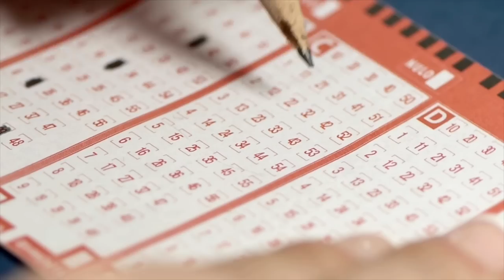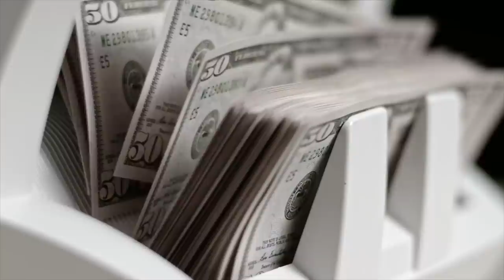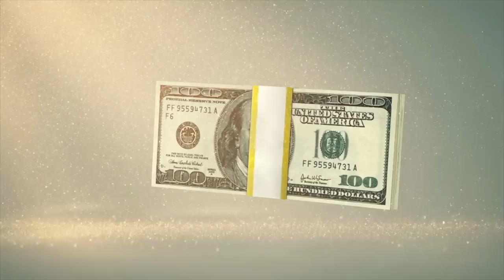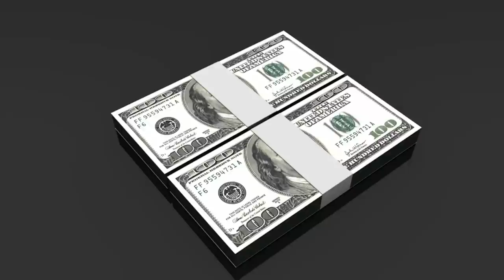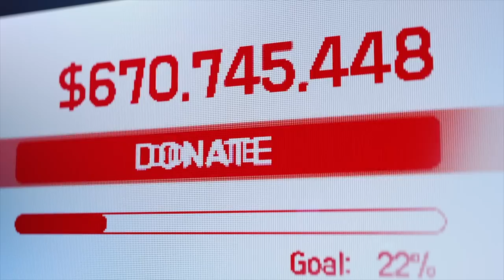10 SECRET TIPS If You WIN The Lottery!!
This video reveals 10 SECRET TIPS If You WIN The Lottery! It is narrated by Powerball winner and podcast host, Timothy Schultz.

Whether you win Mega Millions, Euro Millions, Lotto Max, on a scratch ticket or another lotto jackpot, this is vital information. What should you do if you win? Who should you contact?

10 Things To Do If You WIN THE LOTTERY:

1) Secure the ticket. Some lottery tickets are digital, but if you have a physical ticket, store it someplace secure. Protect it from being damaged, misplaced or stolen by keeping it in a safety deposit box.

2) Keep quiet initially. Once you've won a lottery jackpot, it can be exhilarating. Who should you tell? It's best to keep quiet initially until you understand how to claim the ticket.

3) Seek the help of experts. How do you redeem a lottery ticket worth millions of dollars? What about taxes? Will this money go into a trust fund? Will it be invested? It's best to seek qualified and experienced financial advisors and estate attorneys prior to turning in the ticket.

4) Understand the rules. Is there an expiration date for the ticket? There are billions of dollars worth of lottery prizes that go unclaimed each year. Oftentimes, this is because people to not check their tickets.

How will you redeem the ticket? When will you get paid? Can you claim the prize anonymously? The rules for lottery games vary. It's important to understand them prior to turning in the ticket. Experts and attorneys and can help.

5) Can you claim a lottery jackpot anonymously or publicly? Different countries and states have different rules. It depends upon the game and where you play. There can be pros and cons to claiming a prize publicly or privately. Understand the options if you win.

If you win the lottery, contact Timothy Schultz's team to be considered for an interview on his podcast, Lottery, Dreams and Fortune.

6) Cash versus annuity. Which should you choose? In the USA, lottery winners are given the choice for how to receive their winnings. You can choose the cash, half right away lump sum option or the annuity, which is the whole prize over a period of around 29 years. Most lottery winners choose the cash option, but there can be benefits to both.

7) Hire a CPA. What are the tax implications of winning millions from the lottery? How are lottery winnings taxed? It depends upon the game and where you play. Different countries and states have different rules. It's important to seek the help of accountants and certified financial planners.

8) Plan for the future. Once you have received money from the lottery prize, how will this change life? What will be your budget? If you win a million dollars versus hundreds of millions or a billion, the discrepancy can be significant. It's best to understand what you can or can't do with the money and how it can work for you. Will you invest it?

9) Charitable gifts. Many lottery winners want to help people financially initially after winning. If you are the giving type, it can be healthy to establish what you will or won't give to charities or other people early on.

10) Celebrate if you win the lottery! Winning a lotto jackpot can be once in a lifetime, although some people win twice. If this happens to you, rejoice! It is possible if you play.

If you play the lottery, never spend more than you can afford, have fun and remember that it only takes 1 ticket for a chance to win.

Timothy Schultz is the host of the Lottery, Dreams and Fortune podcast with Bullhead Entertainment. In 1999, Timothy Schultz won the Powerball in the USA before going back to college to study broadcast news and work on various productions. He's now combining his experience to launch this Youtube channel.

This channel features stories of overcoming the odds and how people are doing it. This includes interviews with lottery winners, prize winners, spiritualists, scientists and covers the latest lottery news. It has an emphasis on the belief that anything is possible.

0:00 10 Tips if you win the lottery
:56 Secure the ticket
1:30 Keep quiet initially
2:26 Seek the help of experts
3:51 Understand the rules
4:43 Claiming anonymously or publicly
5:45 Cash vs. annuity
6:40 Hire a CPA
7:16 Plan for the future
8:05 Charitable gifts
9:25 Celebrate
9:49 1 Ticket To Win
10:03 Comment below the video